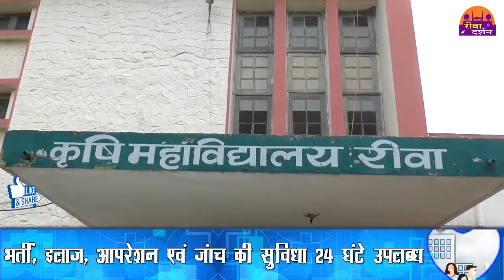जिला विधिक सेवा प्राधिकरण में एजी कॉलेज में शिविर लगाकर लोगों को दी जानकारी